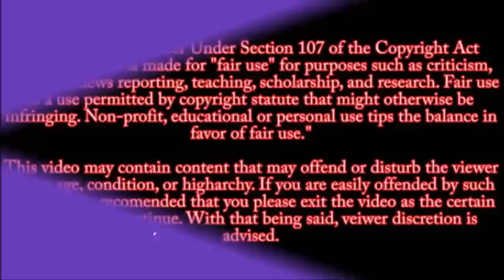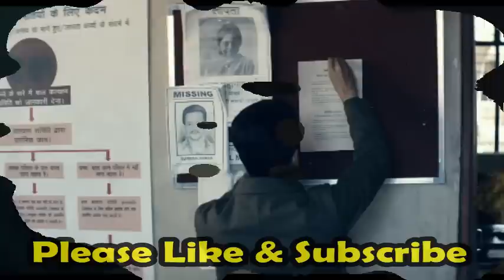Article 15 trailer out, Ayushman Khurana, Anubhav Sinha, हिला डालेंगी आपको अत्याचार की सच्ची घटनाएं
Using Mic
Mobile redmi
background screen
Best Tripod

Ayushmann Khurrana is back with yet another gripping film and the expectations around it have been building up with each passing day. His next, Article 15, directed by Anubhav Sinha revolves around the discrimination based on caste and creed that is still prevalent in India even after it being mentioned in the Constitution of India for years now that it cannot be done. Penned by Gaurav Solanki and Anubhav Sinha, this hard-hitting script is sure to attract the audience to the theatres when the film releases on June 28 this year. The makers of the film released the almost 3-minute long trailer today and it is nothing short of blunt and honest in revealing the reality of the Indian caste system. From false cases being filed against the people who are at the lower end of the triangle of caste in India to them being underpaid, everything has been shown in the trailer making the audience rather eager to watch what’s in store in the full film. We give this one a big thumbs up.

article 15 movie trailer, article 15 movie trailer reaction, article 15 movie official trailer, article 15 movie ayushmann , ayushmann khurrana article 15, ayushmann khurrana movies, anubhav sinha movies, anubhav sinha article 15